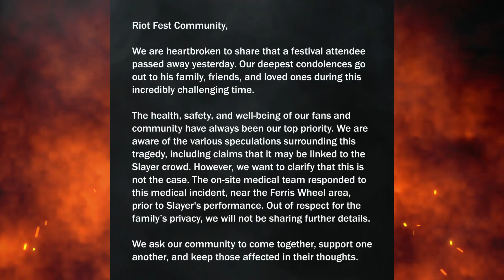Slayer didn’t respond on Riot Fest Attendees De@th Incident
In this video, we cover the tragic passing of Stephen Shult, a festival attendee at Riot Fest 2024, and the conflicting accounts surrounding his injuries. We explore what happened during Slayer’s highly anticipated comeback show, the festival’s official statement, and the concerns raised by Shult’s friends about the nature of his injuries. We also discuss safety at large music festivals and how this incident may impact future events.